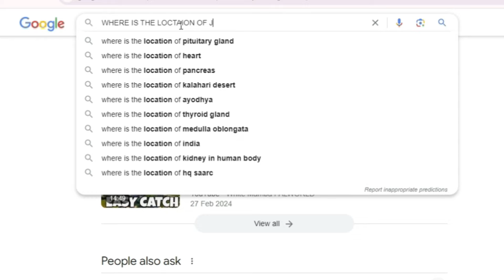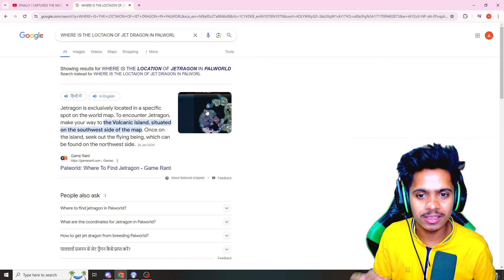FINALLY CAUGHT THE ULTRA LEGENDARY JETRAGON! 😱 PALWORLD | Mr Kaal | #07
I captured mewtow in palworld || most powerful Pokemon|| palworld #3

THE MOST RARE ICE TYPE POKEMON! 😱 PalWorld

Real Name - Rajat Kumar
From - Haryana

➡ Special Tags 🔖

Mr Kaal  is a YouTube Channel, where you will find gaming videos in Hindi,Basically I play PC games and Android Games because it's my passion.